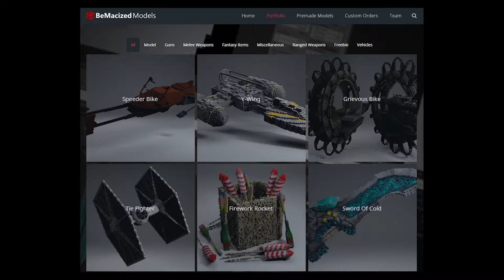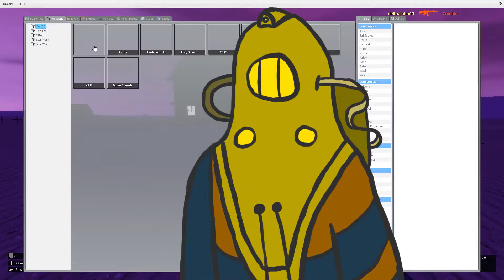deltaalpha05's Top 10 Cartoon Garry's Mod Maps!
Cartoons. SO MANY OF THEM. Time to put the best maps taken from your childhood or what you guys are watching now and see who tops them all!